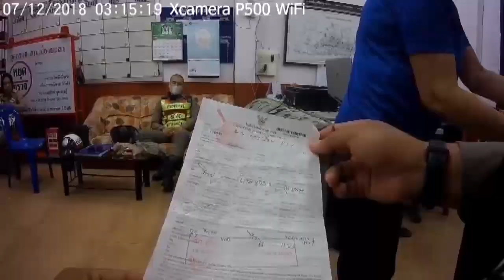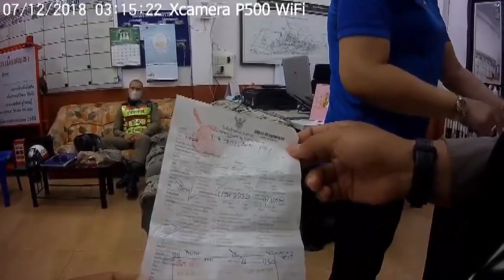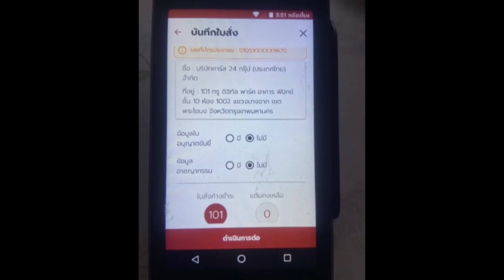ยะลา ตำรวจควรจะล็อคล้อหรือออกใบสั่ง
จากเหตุการณ์ที่จังหวัดยะลา ขอถามว่าตำรวจควรที่จะล็อคล้อหรือออกใบสั่ง